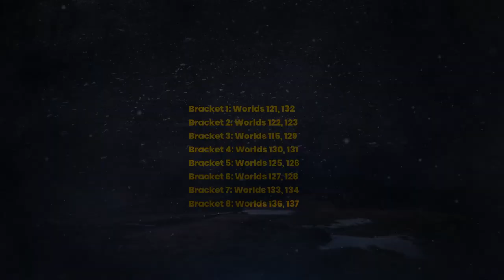VIXENS UPRISING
*GAME FEATURES*